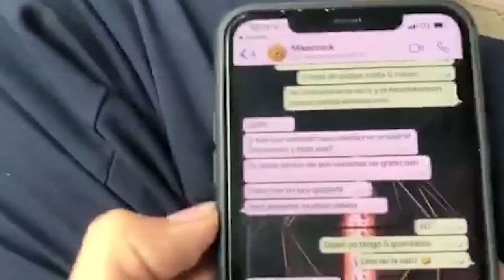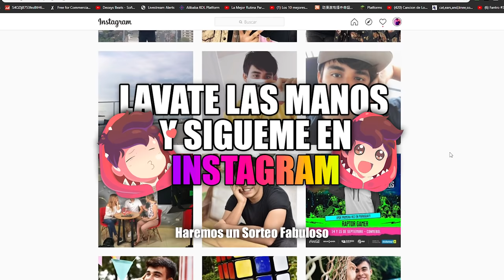RAPTOR SE OPERA LA NARIZ 😷 Peor Experiencia Blog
Bienvenidos a este épico titulo donde podras ver de primera mano MI OPERACIÓN DE NARIZ si! porque ME OPERE LA NARIZ por razones que ni te imaginas! aqui lo veras! 7u7 Deja tu LIKE y COMENTA ahora mismo 7u7

⭐Quieres ser saludado? Es tu cumpleaños? Tener mi telefono?
Quieres ser importante en mi vida? quieres que te HAME? :,3 Solo

▼¿Musica de intro y Outro?